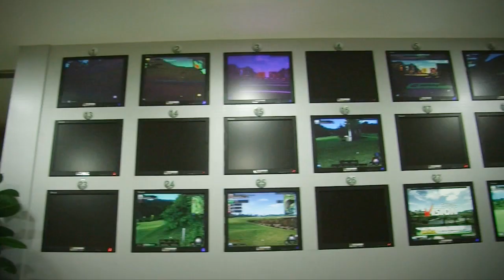[마니아리포트-골프레슨]김창민의 샷드릴[3]페이드 샷 만들기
[마니아리포트 전은재]아레테골프 김창민 프로가 소개하는 페이드 구질 만들기 노하우를 소개한다. 페이드 구질은 왼쪽으로 출발해 오른쪽으로 휘어지는 샷을 뜻하는 데 드로우와 함께 프로선수들이 코스를 공략할 때 유용하게 사용하는 샷 중 하나다. 페이드 샷을 구사하는 노하우를 배워보자.